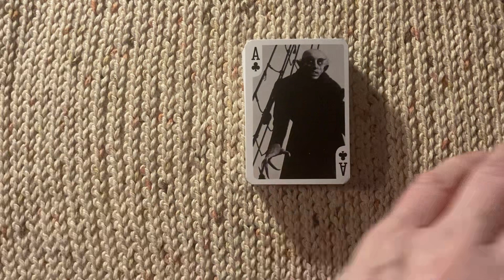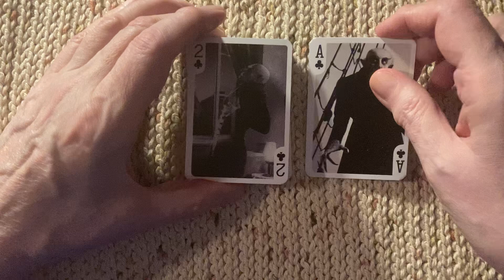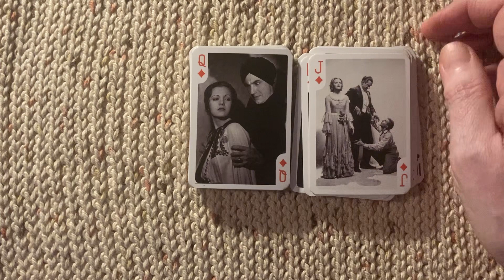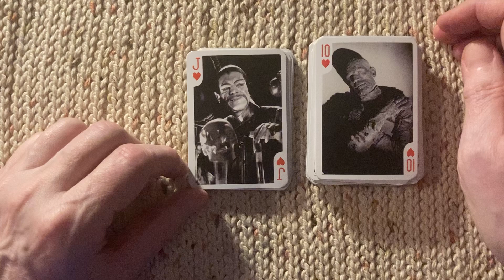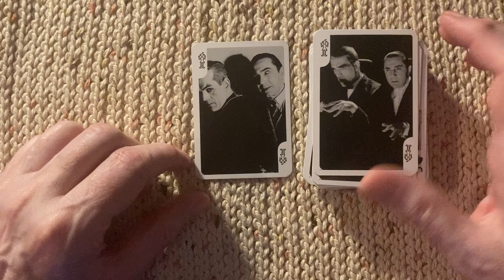Flonzgift Silent Film vintage horror playing cards flip through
Flip through of a classic horror film stills playing card deck.